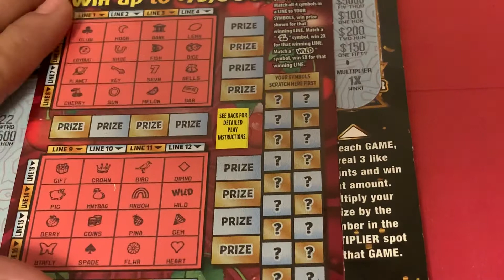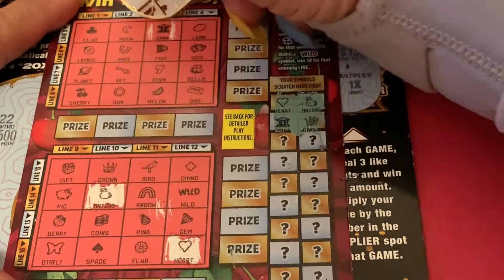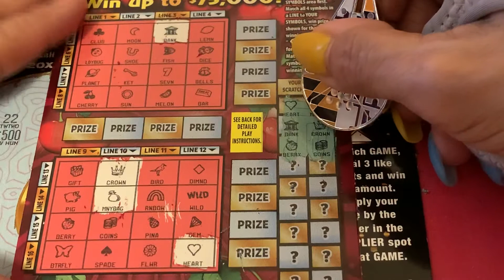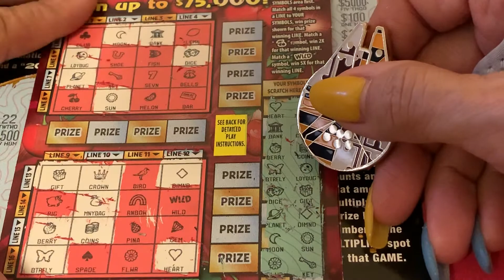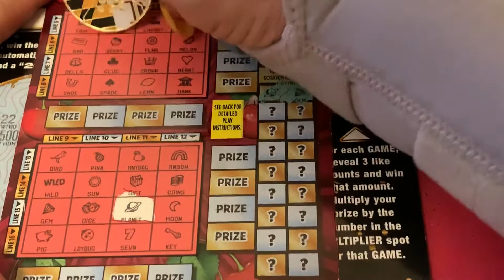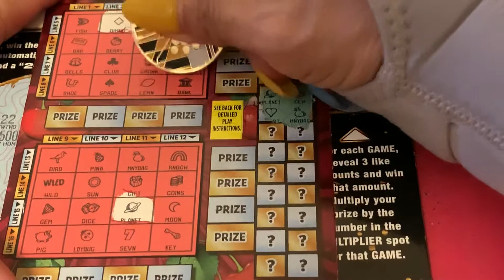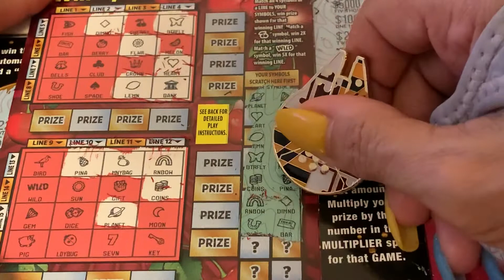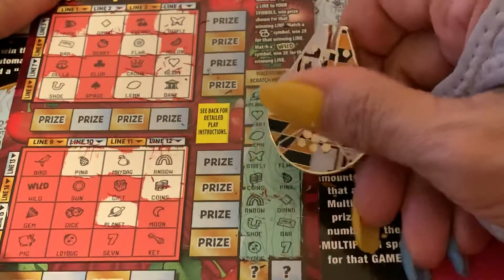NEW YORK WILD CHERRIES BECAUSE BOOK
New Book#Wild Cherries#Day 4